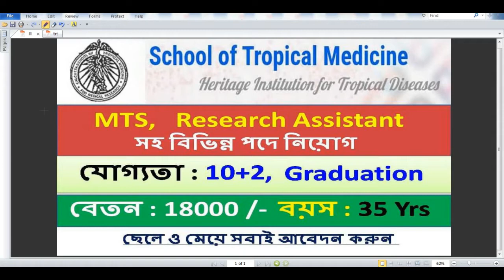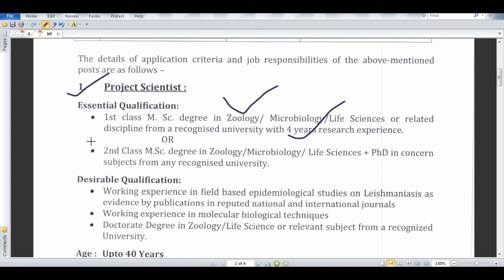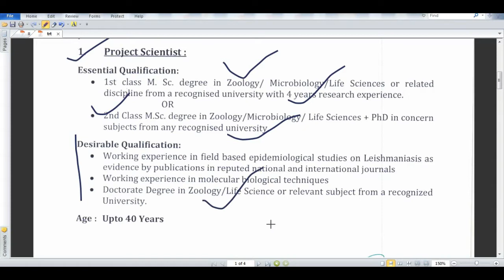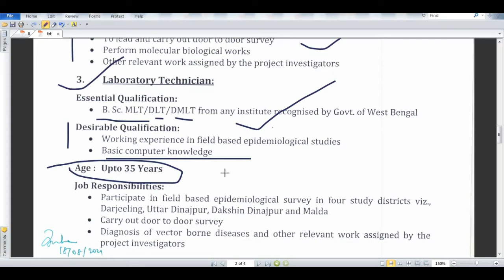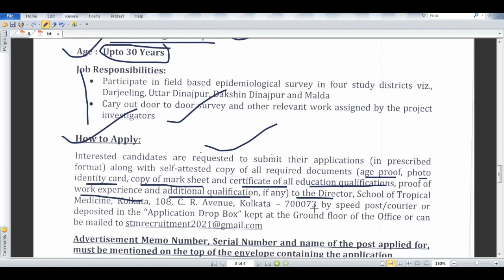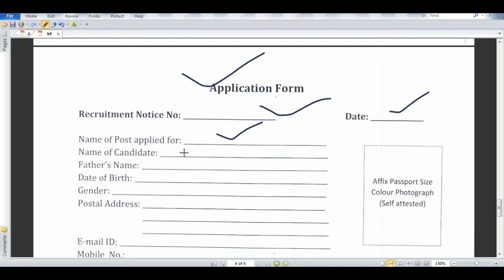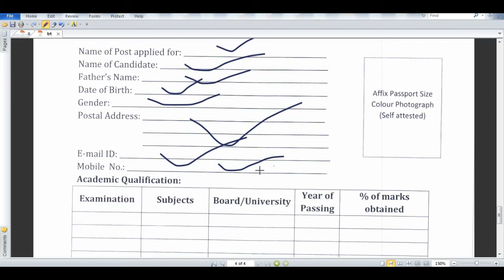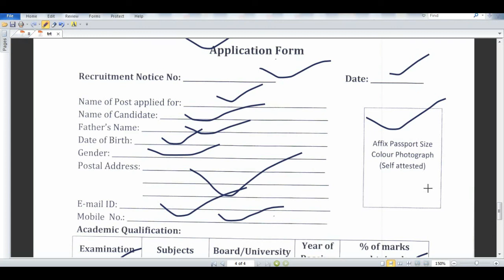MTS recruitment Calcutta School of Tropical Medicine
MTS recruitment Calcutta School of Tropical Medicine | Calcutta School of Tropical Medicine Recruitment 2021 | MTS, Research assistant Recruitment 2021
About this video : -- we are talking in this video about MTS recruitment Calcutta School of Tropical Medicine
Related  topic :-
mts recruitment 2021 apply online
mts recruitment 2021 syllabus
nda mts recruitment 2021
 mts recruitment 2021
school of tropical medicine recruitment 2021
tropical hospital online ticket
school of tropical medicine outdoor schedule
tropical hospital kolkata skin department time table for child
tropical hospital kolkata hair department time table for female
calcutta school of tropical medicine recruitment
tropical hospital kolkata skin department time table for female
tropical hospital kolkata hair department time table for
wb mts recruitment 2021
mts vacancy 2021 notification
ForstudyAD is a YouTube Channel, where you will find job notification detail & Education related videos